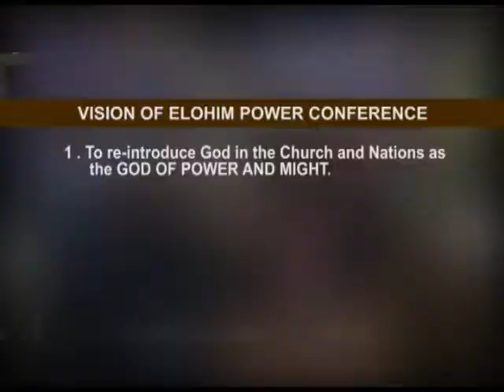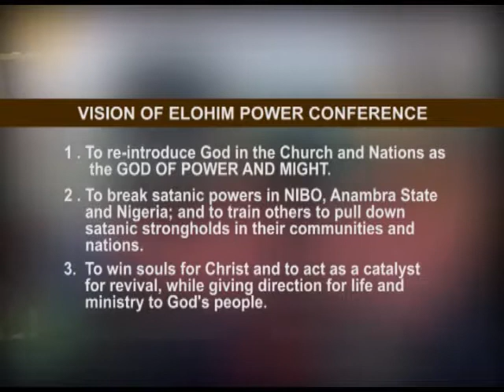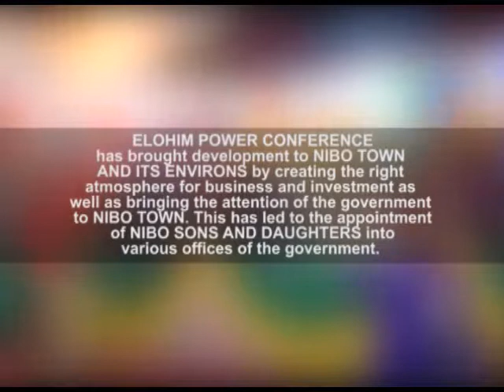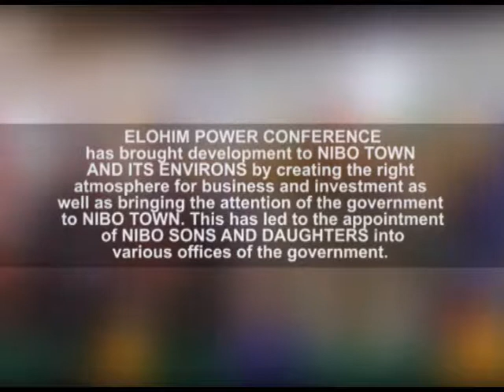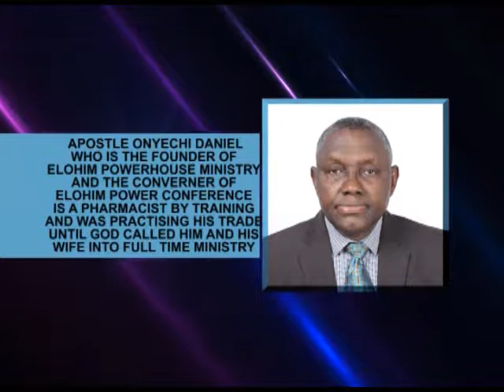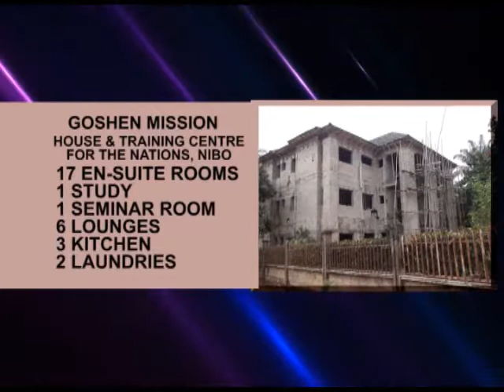A Documentary on Elohim PowerHouse Ministry Written and Voiced by Angel Perfecta Eze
Incisive and in-depth interviews with men and women of distinction in Politics, Religion, Education, Finance, Entertainment, Sports, Information and communication Technology, Oil and gas and other parts of human endeavor